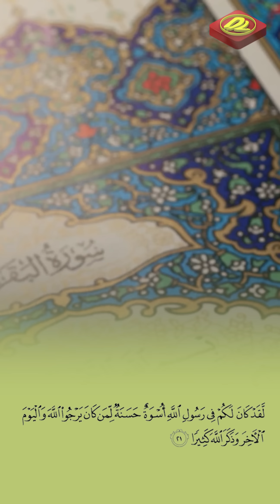Ustad Das'ad Latif - Jangan BUANG HARGA DIRI Karena HAL INI ...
Channel Resmi  Ustad Das'ad Latif

PERHATIAN - Silahkan Share Video-video USTAD DAS'AD LATIF dengan catatan :
* Tidak Menghapus Logo Channel ataupun Property Das'ad Latif Channel
* Tidak dimonetize.

Jika ingin Umrah Bersama Ustad Das'ad Latif , Silahkan daftar Di Gelora indah Perdana Makassar
Melayani Perlajanan Umrah dan Haji Plus
Alamat : Jl. Pajonga Dg.Ngalle No.30 (Ex.Kakaktua) Kota Makassar
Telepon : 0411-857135